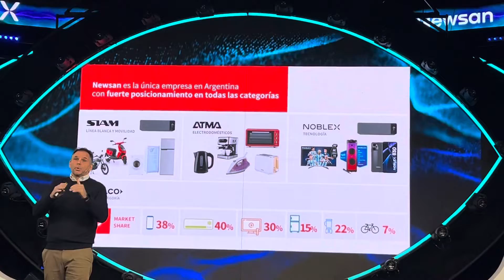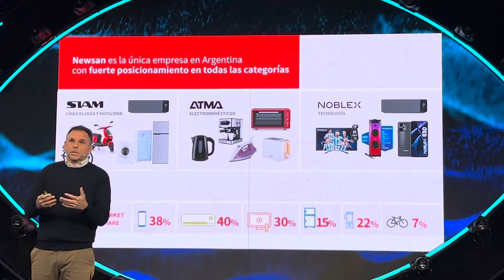Celulares Noblex B30, N52 y N62. Descripción de Newsan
Javier Fabeiro, director de negocios corporativos de Newsan. Grabado el 14 de mayo de 2024 en los estudios de Telefe, Martínez, Buenos Aires, Argentina.